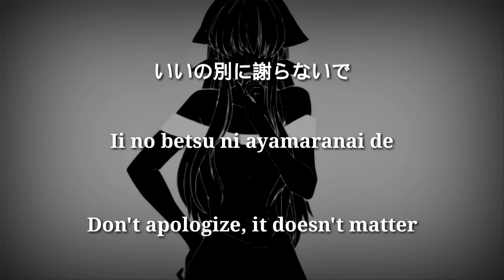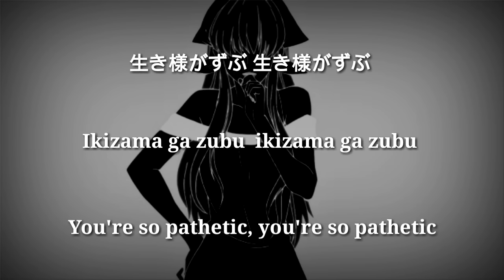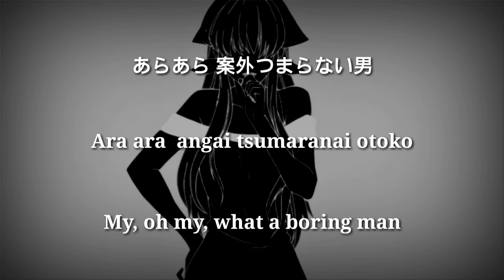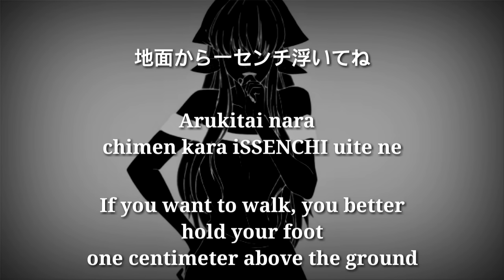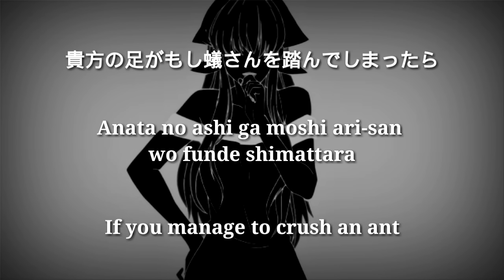{Arakawa under the bridge} opening 2 (Not official)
This is not the real full version, since there is none as far as I know ( I've spent hours searching for it 😐)

I actually thought this was the full version but I was wrong. I hope you enjoy nonetheless.